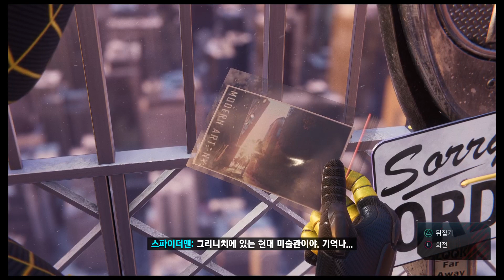Marvel's Spider-Man: Miles Morales 21 엽서